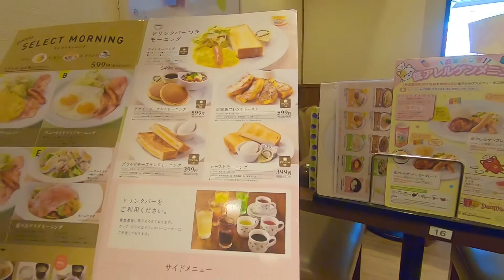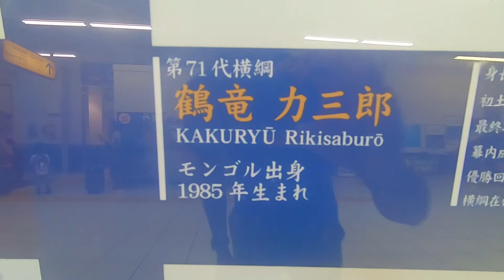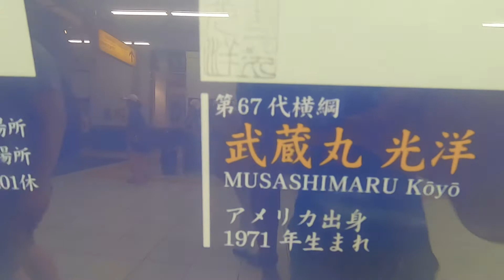Keliling akihabara kota anime plus ryogoku kota sumo (Tokyo, 18 September 2019)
Video ini berisi kegiatan saya dan istri keliling daerah akihabara dan ryogoku